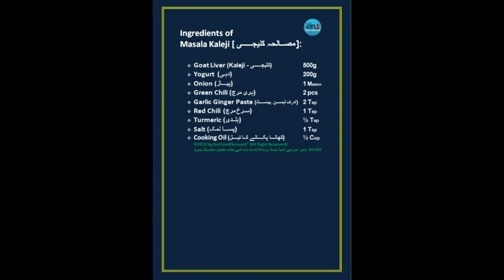Masala Kaleji कलेजी मसाला مصالحہ کلیجی [Liver Masala]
SnJ Food Network channel
is launched online {on ladies demand} to teach good and healthy food. Purely different recipes style Channel.

Masala Kaleji कलेजी मसाला کلیجی مصالحہ [Liver Masala]

Liver has a strong taste, to say the least. For many people it’s a familiar and delicious taste.

A small amount of liver provides well over 100% the RDI for vitamin B12, vitamin A, riboflavin and copper. It is also rich in the essential nutrients folate, iron and choline.

Antioxidant vitamins such as C, E, and beta-carotene; minerals such as zinc andselenium, B-vitamins that aid alcohol metabolism; and herbs said to "cleanse" the liver such as milk thistle, dandelion root, and schizandra, might help protect liver cells while ridding our body of poisons.

Mutton Liver, Kaleji Masala, Fry Liver, Tawa Kaleji, कलेजी मसाला
کلیجی مصالحہ, Fry Keleji, मसाला कलेजी, Bhuna Kaleji, Chatpati Kaleji, کلیجی, कलेजी, kalejee, যকৃৎ,जिगर, کلید, كبد

Secret Ingredients of Masala Kaleji
Indian subcontinent Cuisine
Special Dish
Spicy Dish
Traditional Dish
Homemade Recipe

Our latest upload videos:

Shahi White Korma – Eid Special